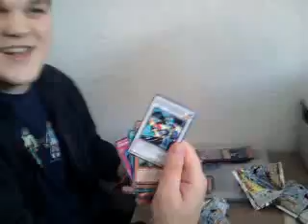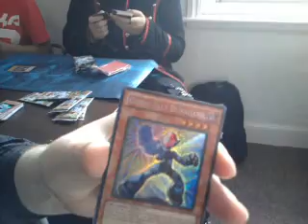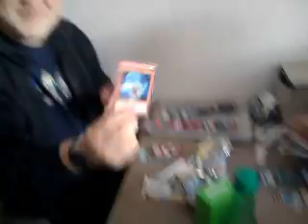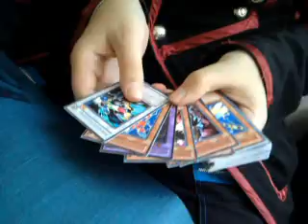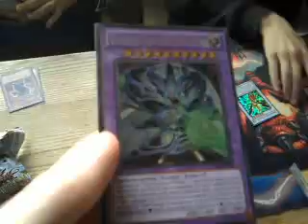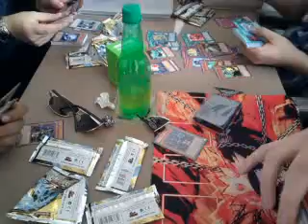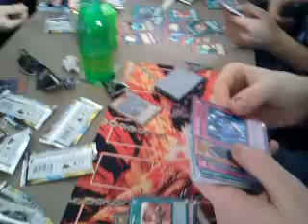starstrike blast sneak preview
My sneak expericance there where quite a few good cards pulled including a tuning and a glow up bulb on the table where I was